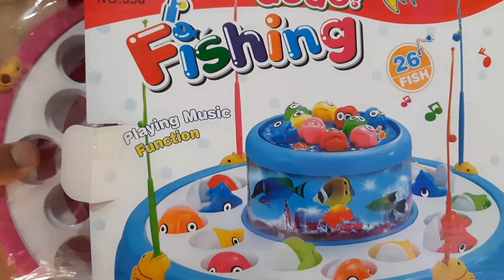Go Go Fishing Game | Musical Fish Catching Game | Unboxing | Toy Review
Hi Friends!
Here we present another best indoor game that can be played with kids. Maximum 4 people or Kids can play this game. It's fun to play to game.

Rule: The player who gets the maximum fishes Wins the game. So let's play and enjoy.